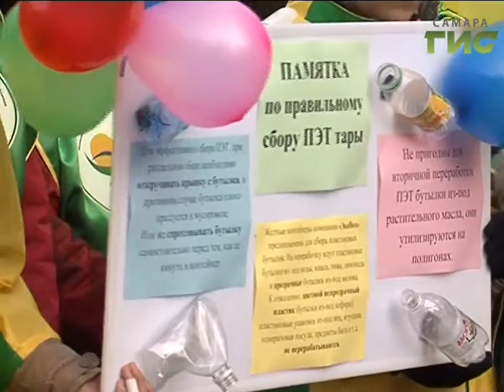"Город С" от 01.12.2016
Что наносит экологический ущерб городской среде и как с этим бороться? В программе "Город С" зам. руководителя Департамента городского хозяйства и экологии Андрей Христов.